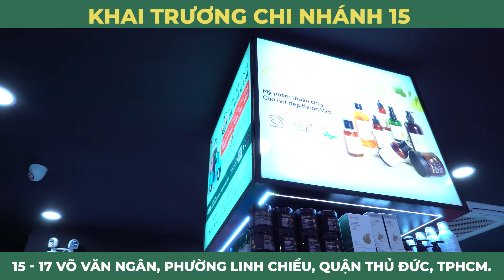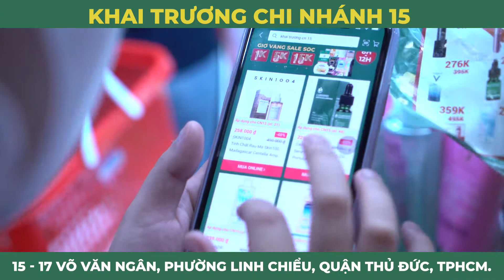HASAKI BEAUTY & S.P.A KHAI TRƯƠNG CHI NHÁNH 15 TẠI 15-17 VÕ VĂN NGÂN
🔹 Hasaki khai trương chi nhánh 15 thu hút hơn 4000 lượt khách tham quan mua sắm️🎊️🎊
📢Deal giờ vàng giá sốc 1K, 5K, 15K - Giảm toàn bộ từ 10%-50% cực HOT
💥 Hóa đơn 199K tặng quà 150K
𝗙𝗥𝗘𝗘𝗦𝗛𝗜𝗣 2H xuyên tuần trên toàn HCM (trừ huyện) từ 𝟵𝟬𝗞 - 𝗙𝗥𝗘𝗘𝗦𝗛𝗜𝗣 TOÀN QUỐC chỉ từ 𝟮𝟰𝟵𝗞.
THEO DÕI HASAKI TẠI :
♥ HOTLINE miễn phí: 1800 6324 - Nhấn Phím 1 ☎ Hotline khiếu nại miễn phí: 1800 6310 (Mỹ phẩm – phím 1 | Clinic & Spa – phím 2)
⛪HASAKI BEAUTY & SPA
📍 Chi nhánh Hà Nội: 182 Cầu Giấy, Phường Quan Hoa, Quận Cầu Giấy
🎐 Mỗi ngày 22h - 24h đừng quên FLASH SALE trên App Hasaki nhé